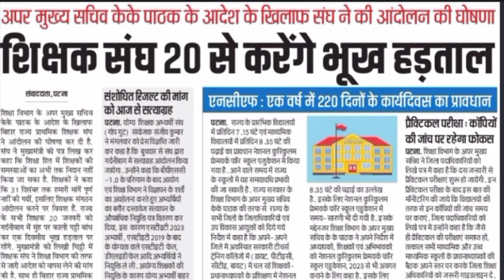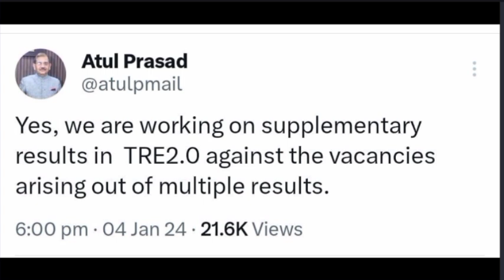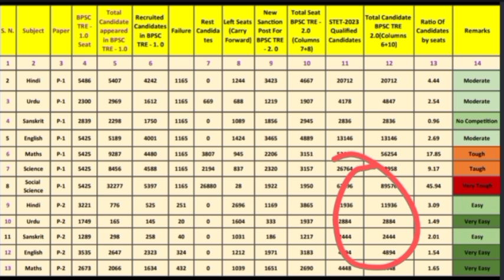BPSC Tre 2.0 (9-10) Hindi Supplementary Result 2023 | BPSC Tre 2.0 (9-10) Hindi Cutoff कम जाएगा ?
BPSC Tre 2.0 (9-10) Hindi Supplementary Result

 Bpsc tre 2.0 TGT Hindi Result 2023
BPSC Tre TGT Hindi Supplementary cut-off
lbpsc tre 2 supplementary result (9-10) Hindi m kitne post aa skte haj
bpsc tre 2 supplementary result latest update today
 tre 2 supplementary result atul prashad ji ka tweet
 tre 3 notification kb tk ayega

bpsc teacher Hindi cut off
bpsc tre cut off 2023
bpsc tre Hindi cut off
bpsc tre Hindi cutoff
bpsc tre
bpsc Hindi cut off
bpsc tre 2.0 Hindi cut off
bihar Hindi teacher cut off
science cut off marks 2023
bpsc teacher Hindi cut off 2023
BPSC teacher  cut off
Bihar teacher Hindi cut off